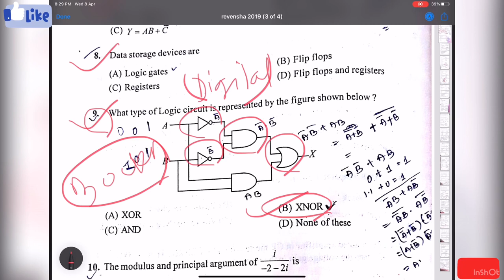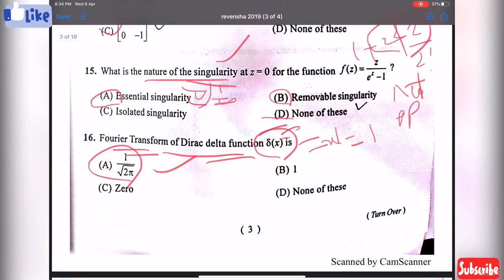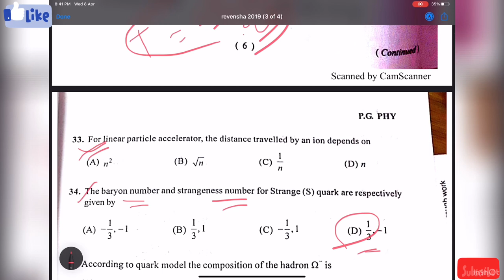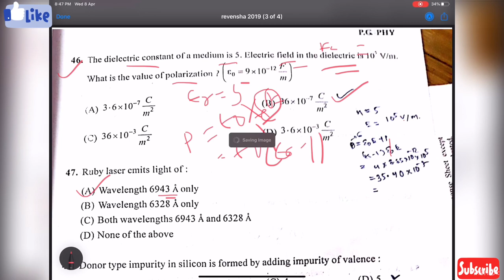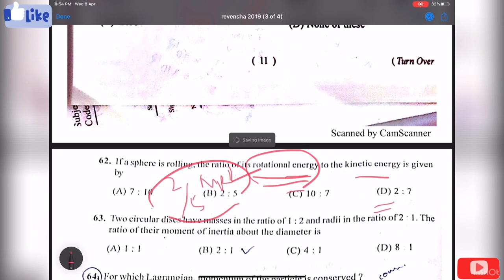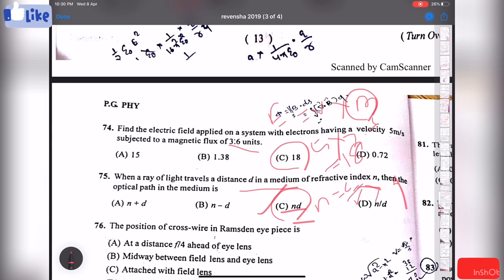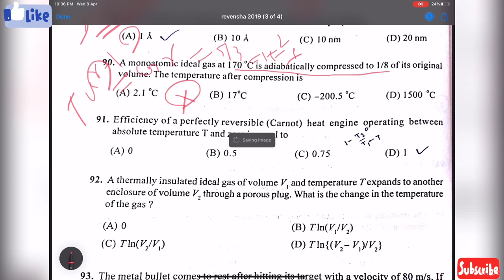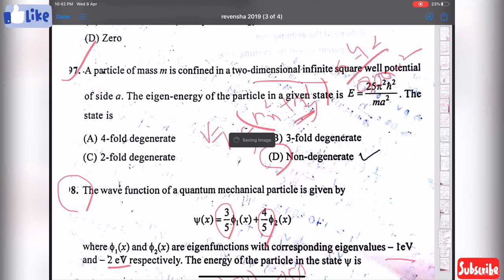Odisha PG Physics entrance Q and A /Paper discussion(2020 Special)